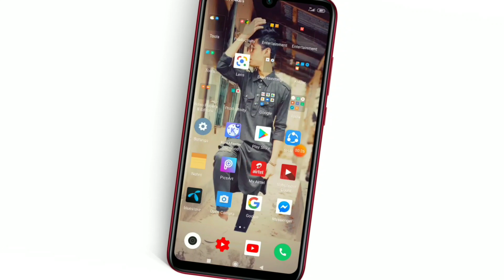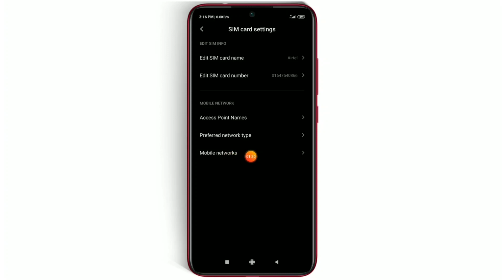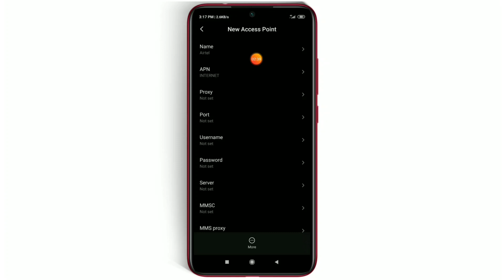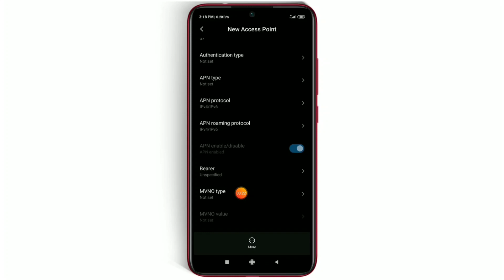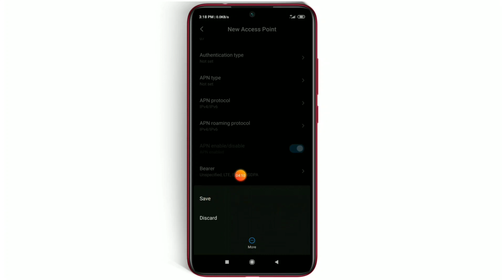মাএ ২টি সেটিংস করলে ইন্টারনেট চলবে রকেটের গতিতে || How to increase internet speed bangla 2020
📱Contract Me📱

              💜✋FLLOW ME✋💜